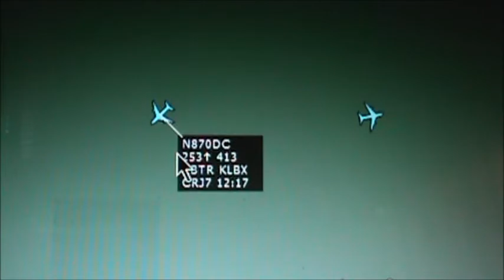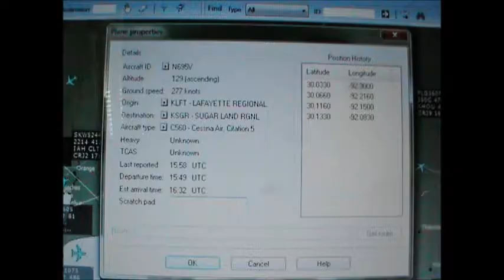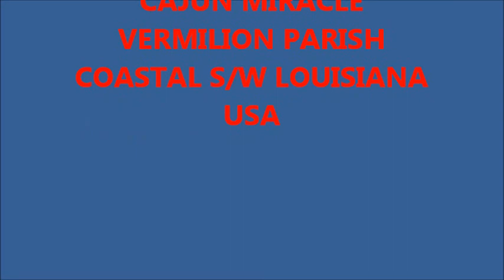HELP ID THE CLOUDS-MAY 29, 2012.wmv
Music by Gianluca Zanna.(Wake Up America)  Please help me to ID the different strange clouds. 2 OF MY TREES HAVE DIED & MANY OF MY NEIGHBOR'S TREES HAVE ALSO DIED. THESE WERE OLD & STRONG TREES LAST YEAR.
Another friend took the red wine internal filament test from & tested postive for filaments & silver glitter.

After having my laptop compromised 4 times in 1 week, I wonder the real cause of these problems. HMMMMMM!